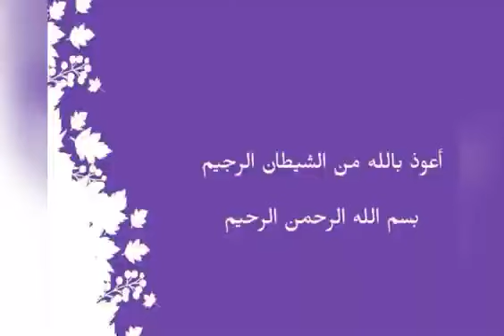INTRO | Cooking with Orakzai